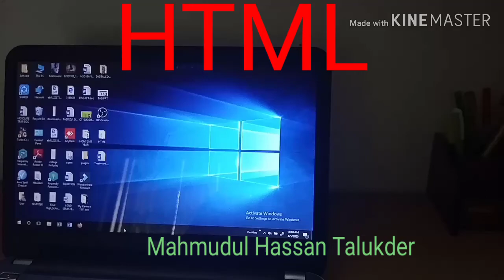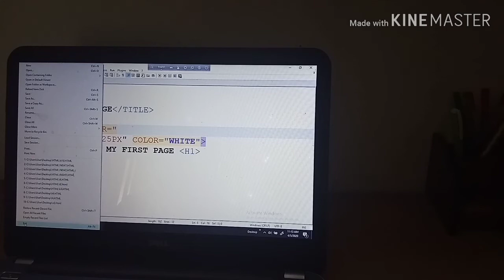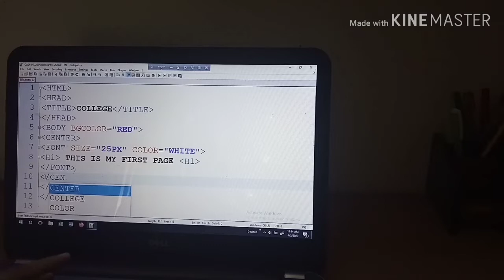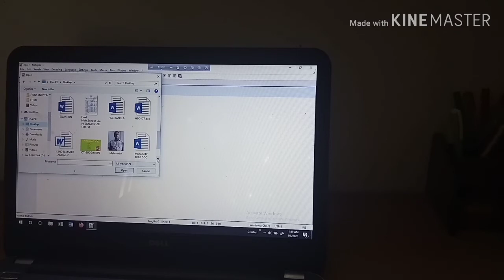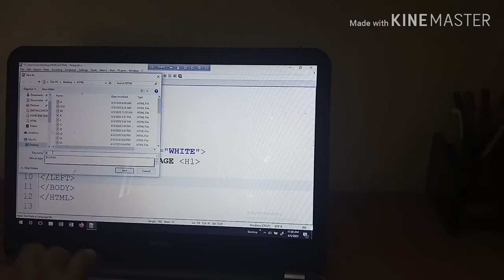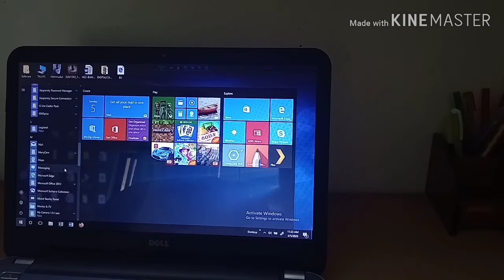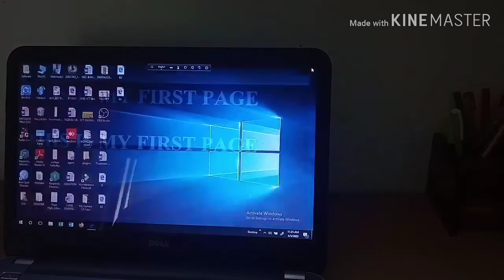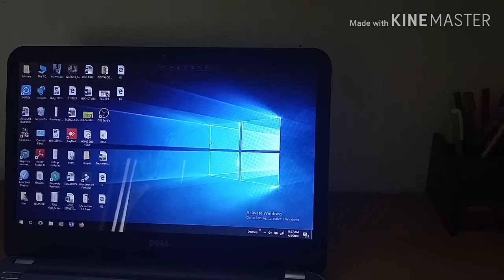HSC ICT WEB DESIGN AND HTML CLASS 7